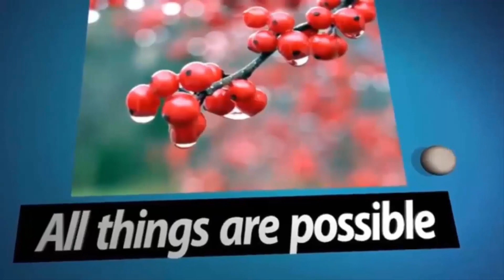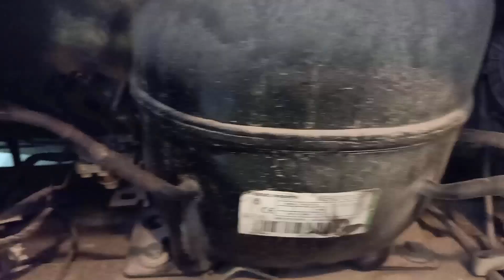Cách Nhận Biết Hở Dàn Lạnh Tủ Đông, Tủ Lạnh Bằng Quan Sát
Đăng ký Miễn Phí tại đây Hướng dẫn cách nhận biết hở dàn lạnh ở tủ đông hay tủ lạnh chỉ bằng việc quan sát mức độ bám tuyết trong ngăn đông. nếu tủ lạnh hay tủ đông còn zin mà tuyết bám không hết dàn lạnh thì kết luận là hở dàn lạnh, còn tủ đã sửa chữa thì chúng ta không vội kết luận là hở dàn lạnh, vì có thể hở ở ty sạc hay mối hàn nào đó chúng ta nên kiểm tra lại. Và trường hợp này chúng ta gắn đồng hồ và bình gas xem psi đầu hút có giảm nhiều không, nếu giảm nhiều thì chúng ta nên nạp thêm gas(trường hợp nạp thêm gas này các bạn hãy xem thêm cách nạp thêm gas ở video này và theo dõi thêm nếu tình hình được tốt thì chúng ta cứ để vậy cho tủ chạy bình thường.

Cảm ơn bạn đã theo dõi đstv hướng dẫn, và đstv cũng thích chế tạo đồ nữa nên nếu bạn cũng cùng sở thích thì mời bạn nhấn ĐĂNG KÝ kênh này bạn nhé!

Ở link này là tất cả các video về nghề điện lạnh và cuộc sống